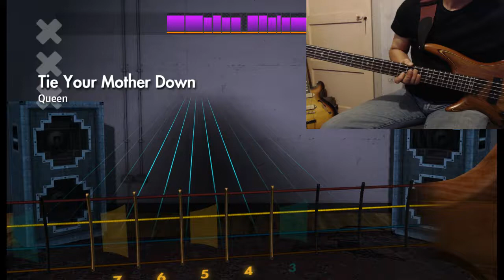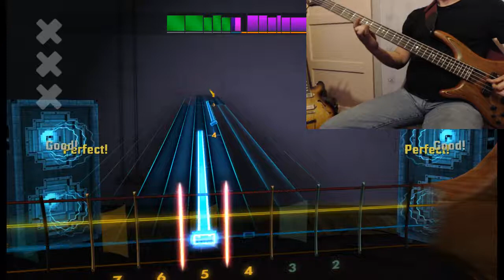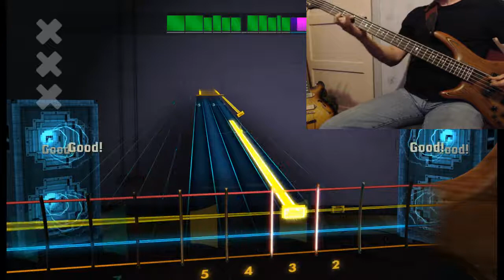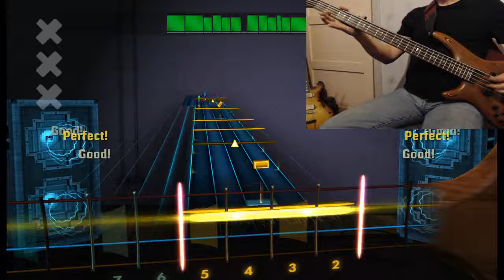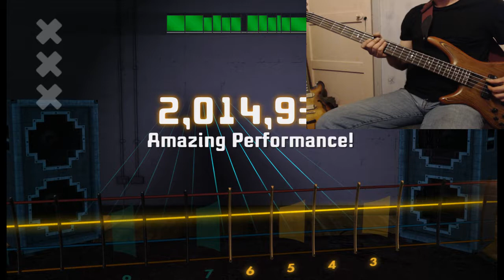Queen Tie Your Mother Down Rocksmith Remastered Lefty bass 99.3%